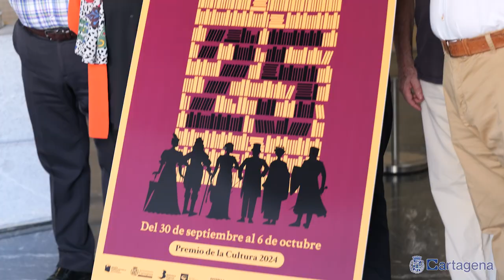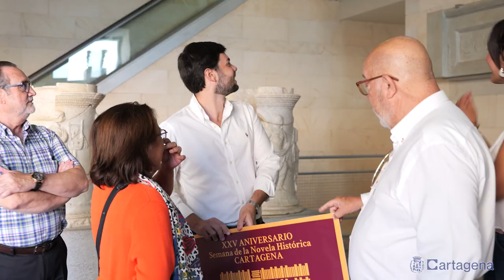La XXV Semana de la Novela Histórica de Cartagena dará protagonismo a la Florencia de los Medici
La Semana de la Novela Histórica de Cartagena celebra este año su 25 aniversario con una edición cuyo programa de actos incluye la visita de autores de renombre, tanto a nivel nacional como local, y en la que cobrará especial protagonismo la Florencia de los Medici.

Los detalles del evento cultural, que se celebra del 30 de septiembre al 6 de octubre en dos escenarios, el Teatro Romano y el Aula de Cultura de CajaMurcia, se han dado a conocer este miércoles 11 de septiembre en un acto que ha contado con la presencia del concejal de Cultura, Ignacio Jáudenes, junto a Laura Conesa, de la Asociación de Novela Histórica de Cartagena, el presidente de la misma, Obdulio López, y la directora del Museo del Teatro Romano, Elena Ruiz.

El edil, que ha resaltado la importancia de “conocer de dónde venimos”, mencionaba también la posibilidad de viajar por distintas épocas a través de los libros, “en esta edición viajaremos a la recurrente Roma, al Madrid de los albores de la guerra civil, a la Barcelona de la Corona de Aragón, o al Perú del mestizaje”.

La inauguración de esta XXV Semana de la Novela Histórica de Cartagena, el lunes 30 de septiembre a las 19:00 horas, correrá a cargo de la alcaldesa, Noelia Arroyo, dando comienzo a una programación en la que tendrán cabida autoras y autores de la talla de Cristina López Barrio; Lorenzo de Medici, descendiente directo de la conocida familia florentina; Gonzalo Giner; Juan Francisco Ferrándiz; Juan Tranche; o Carmen Sánchez Risco.

Además, el viernes 4 de octubre una Mesa Redonda juntará a tres ganadores del Premio Ciudad de Cartagena: Carmen Posadas, Fermín Bocos y Juan Eslava Galán.

Para finaliza, el sábado 5 se hará entrega del Premio Odilo 2024 a la autor Begoña Valero por su novela ‘Un testigo llamado Cervantes’, y se otorgará el Premio 'Ciudad de Cartagena' de la presente edición a Santiago Posteguillo y su obra ‘Maldita Roma’.